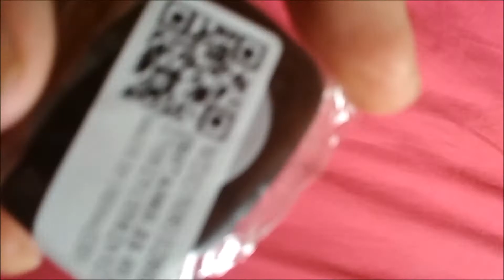Mini USB Clipe de Metal MP3 Player - AliExpress